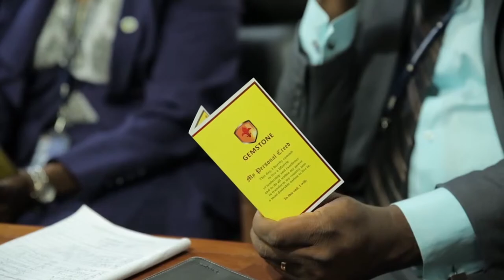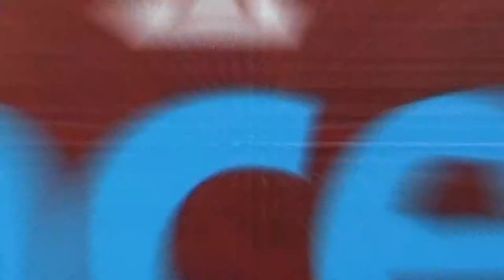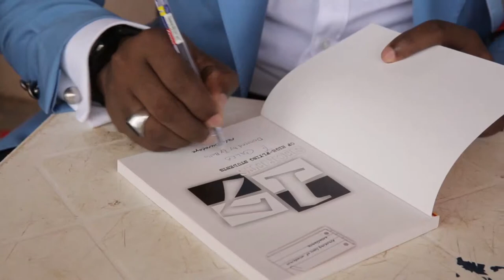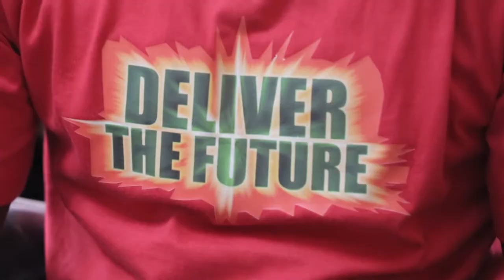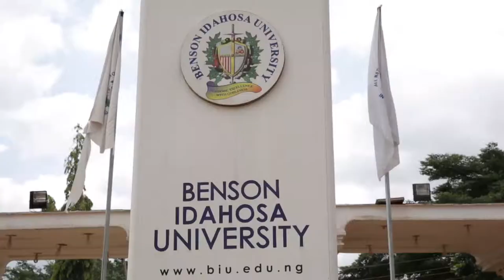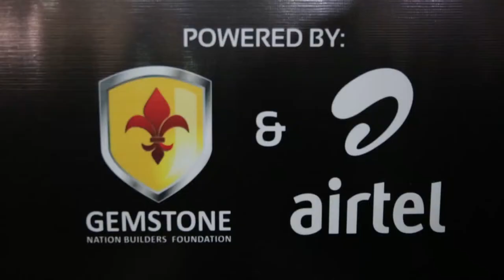DELIVER THE FUTURE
Deliver the Future is a personal leadership and national transformation tour of Nigerian Higher Institutions. The Tour is led by Nigeria's number one transformational speaker and Nation Builder, Fela Durotoye. It is powered by GEMSTONE Nation Builders Foundation, Airtel, House of Tara, First Bank Nigeria.